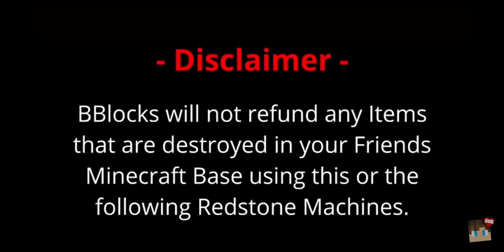top 5 trikes